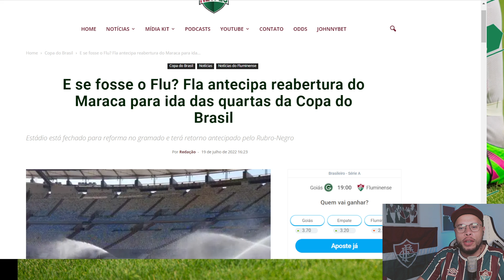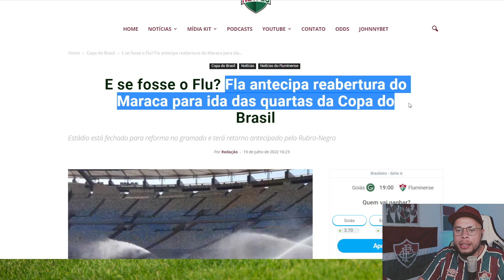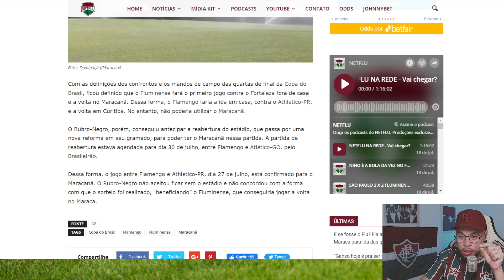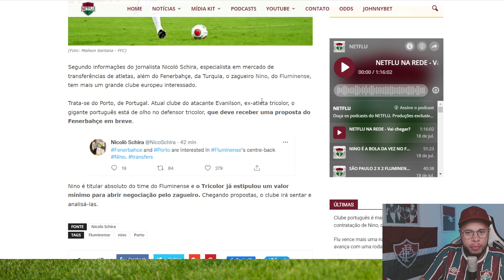🚨NINO O DESEJADO MARACANÃ VOLTA MAIS CEDO E DINIZ PISTOLA NO FLUMINENSE